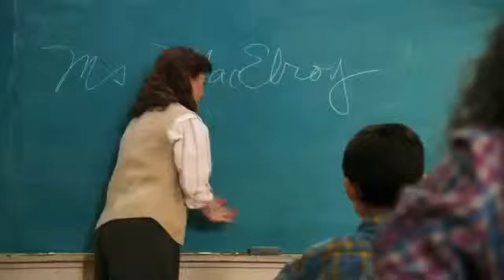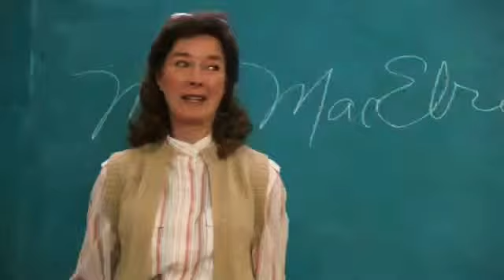Young sheldOn in school